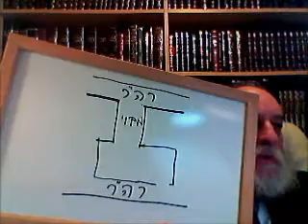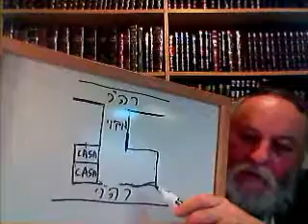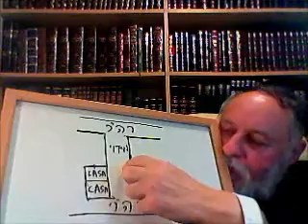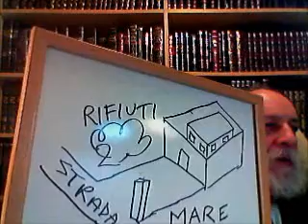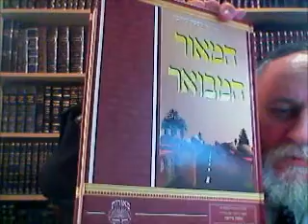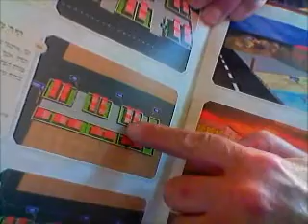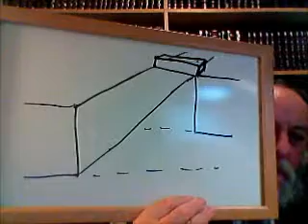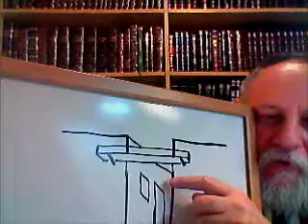0227 ERUVIN 8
DINEI MAVOI